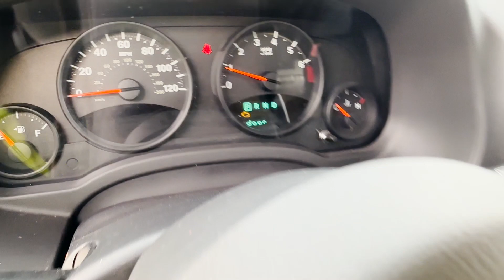2012 Jeep Patriot Latitude